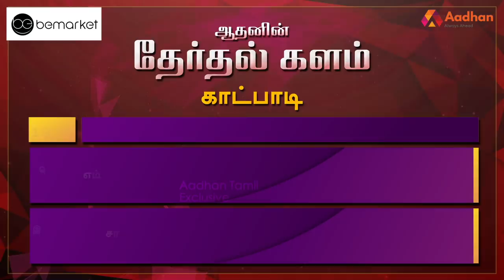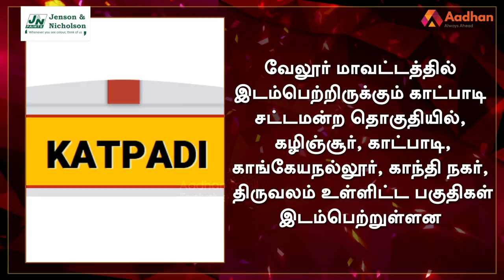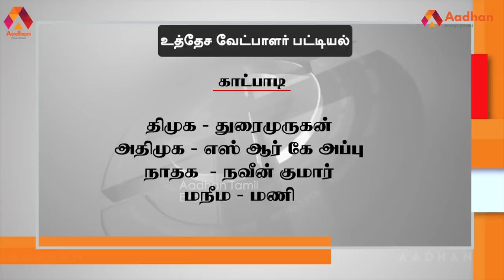காட்பாடி தொகுதி மக்கள் யார் பக்கம்? | katpadi | Therdhal Kalam 2021 EP 10 | Aadhan Tamil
Aadhan's Therdhal Kalam 2021, who has thoroughly studied the katpadi assembly constituency in Tamil Nadu.
what is the mood of the people?
For whom their support in the 2021 Assembly elections? DMK? Or the AIADMK? Or a third front? We asked what is their unresolved issue in their constituency.

காட்பாடி சட்டமன்ற தொகுதியை முழுவதுமாக அலசி ஆராய்ந்த ஆதன் தமிழின் ‘தேர்தல் களம்’, மக்களின் மனநிலை என்ன? 2021 சட்டமன்ற தேர்தலில் அவர்களின் ஆதரவு யாருக்கு? திமுகவா? அல்லது அதிமுகவா? அல்லது மூன்றாவது அணியா? என்ற கேள்விகளுக்கு மக்கள் கூறிய பதில்களும், உங்கள் தொகுதியில் என்ன தீர்க்கப்படாத பிரச்னை என்ற கேள்விக்கு விடையளித்த மக்கள், தங்களது கோரிக்கைகளையும் முன் வைத்திருக்கிறார்கள். ஆதன் தமிழின் ‘தேர்தல் களம் 2021’ உங்கள் தொகுதியை முழுவதுமாக அலசி ஆராய்ந்திருக்கிறது.

காட்பாடி தொகுதி மக்கள் யார் பக்கம்? katpadi Election Prediction | தேர்தல் களம் EP 10 |  Aadhan Tamil